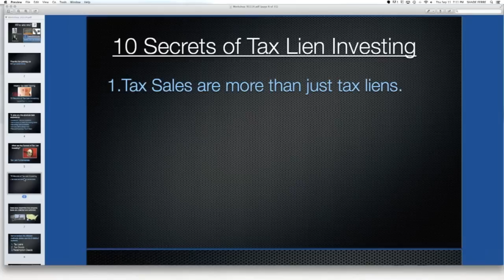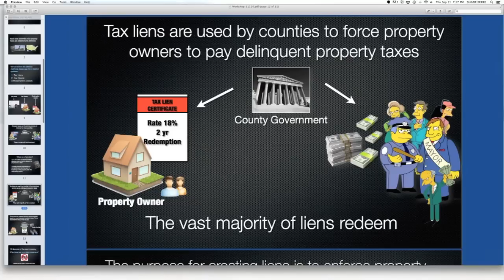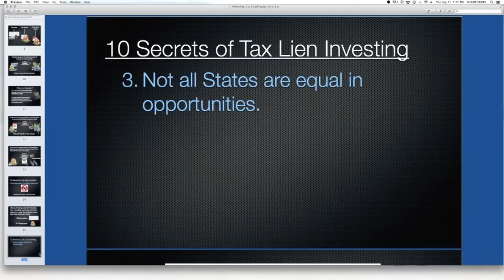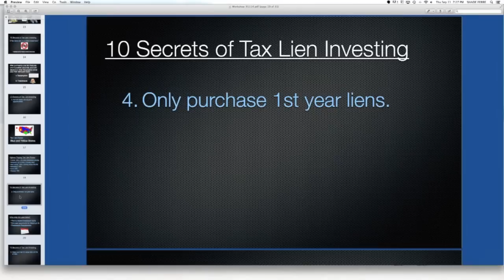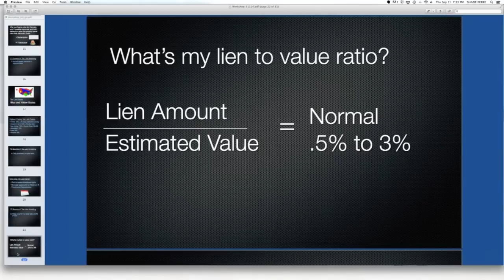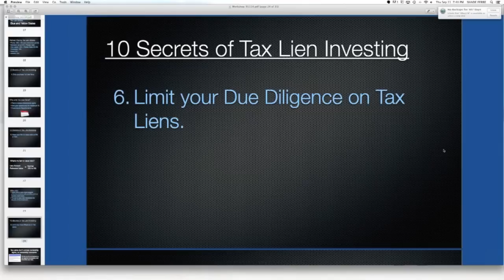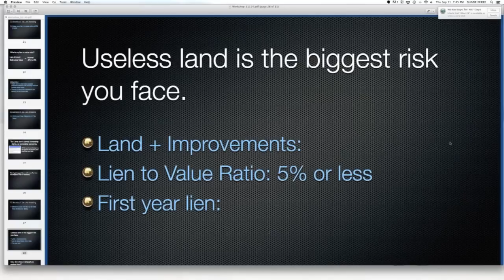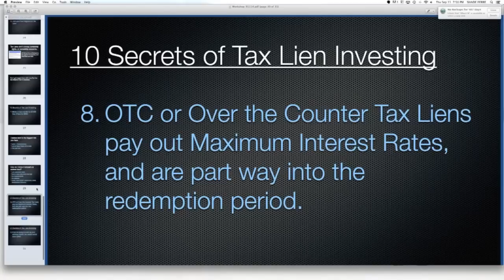10 Secrets of Tax Lien & Tax Deed Investing: Part-1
Topic: Part 1 - Learn about the secrets of Tax Lien and tax deed investing here in our training videos.  We will talk about property tax basics and the tax sale cycle. We will cover what are tax liens, tax deeds and redemption deeds.

TSS MEMBERSHIP: Do you need additional tax sale training? Our Membership program starts at only $29 a month and comes with a 30-Day Money Back Guarantee! You won’t find a better value for tax sale education period. We provide the training books, auctions & OCT lists, weekly webinars and much more.